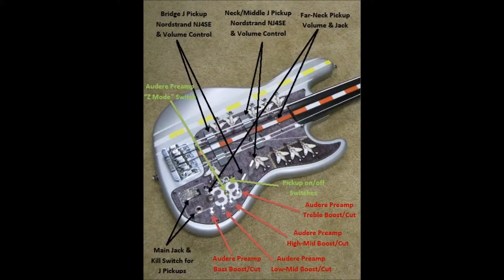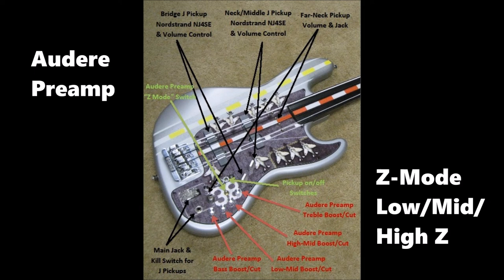Doner Designs Aircraft Carrier Theme Bass Guitar Demo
This video includes sound clips demonstrating the versatility of the Doner Designs Aircraft Carrier Theme Bass Guitar.  For more information about this unique instrument, refer to our